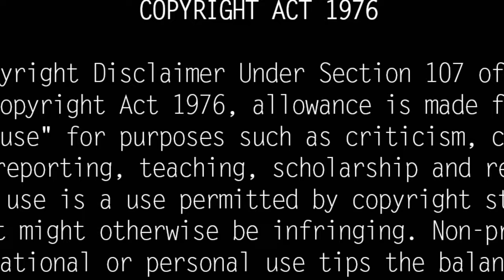Who is Sowmiya Anbumani Ramadoss? PMK Dharmapuri Candidate Sowmiya Biography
யார் இந்த சௌமியா அன்புமணி?  Who is this Soumya Anbumani?

Sowmiya Anbumani, wife of PMK leader Anbumani Ramadoss, has been announced as the candidate of the Patali Makkal Party for the Dharmapuri parliamentary constituency. This is the first time Soumya Anbumani is contesting the election. He belongs to a traditional Congress family.

Granddaughter of K. Vinayaka, member of Thiruthani Legislative Assembly in 1967. Vinayakam's daughter is Chitra Krishnasamy's daughter. Krishnasamy was later a Member of Parliament and President of the Tamil Nadu Congress Party. Dad is not only a politician but also a busy lawyer. K. Vinayak played an important role in adding Tiruthani in Tiruvallur district from Andhra Pradesh to Tamil Nadu when the states were divided according to language. So, he grew up in the political environment from a young age.. Similarly, Anbumani House is also the house of political leaders.. Father-in-law Dr. Ramadas is the founder of PMK and the political leader of PMK in Tamil Nadu. Husband was a Union Minister. He also holds the post as the current PMK President.

Soumya Anbumani's brother Vishnu Prasad served as Member of Parliament from Arani constituency. Born into such a traditional Congress family, Soumya Anbumani became the daughter-in-law of the founder of the Patali Makkal Party after Soumya was married to Anbumani, the son of PMK founder Dr. Ramadoss.

anbumani wife sowmiya anbumani interview
sowmiya anbumani speech is very bold
sowmiya anbumani father Krishnasamy he is a congress party
sowmiya anbumani pooja room  deserves to look perfect.
sowmiya anbumani saree collection - the world's biggest collection of ideas.
sowmiya anbumani whatsapp status
sowmiya anbumani family photo
sowmiya anbumani marriage